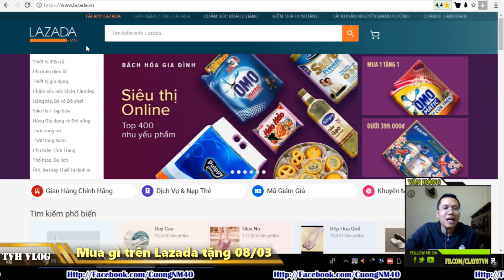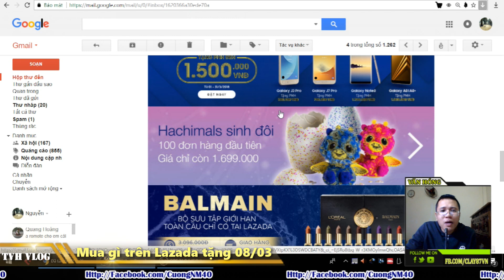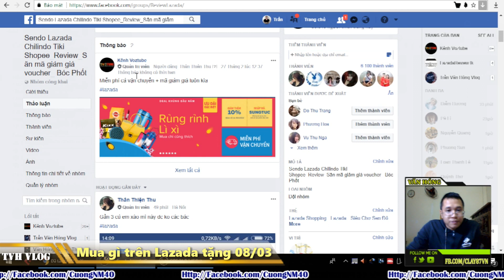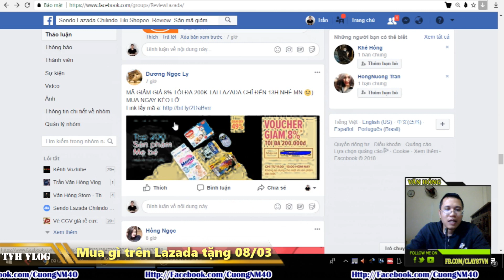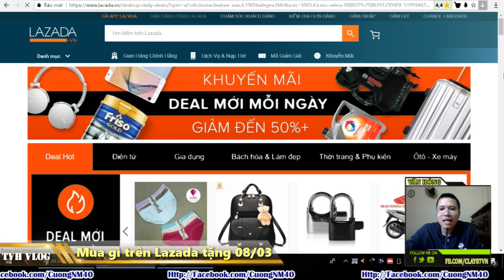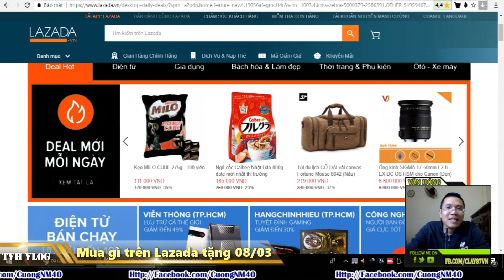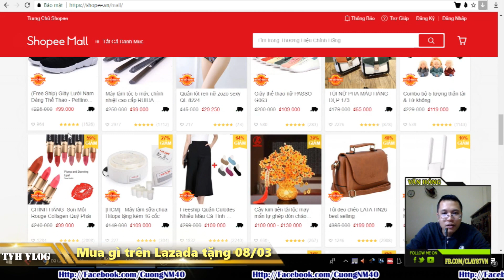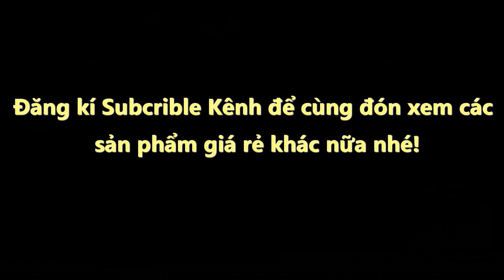Mua quà gì trên Lazada tặng quà 8 3 | Văn Hóng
Mua quà gì trên Lazada tặng quà 0803

Chọn quà tặng trên Lazada cho chị em vào 8 3

Review quà tặng chị em trên lazada

Chọn quà cho người yêu trên shopee lazada